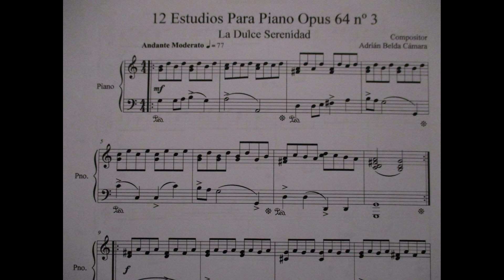Música Alegre para piano solo / Melodias piano - La dulce serenidad, Propia obra Op 64 nº 3.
Os dejo con esta propia composición musical para piano, una musica de 12 Estudios para piano, Obra Op 64 este es el estudio y melodia nº 3 Espero que os guste este estudio y pieza musical...
Compositor : Adrián Belda.
Música Relajante para piano solo / Melodias piano - La dulce serenidad, Propia obra Op 64 nº 3.